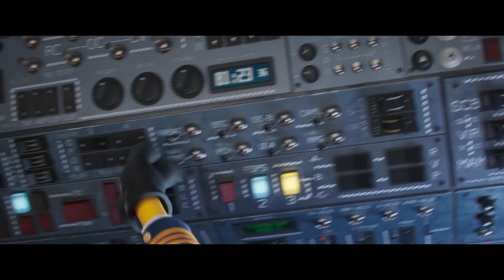Миньоните 2 (2022) - Трейлър 3 с БГ аудио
Това лято идва световния феномен в анимационните филми. Ще види как най-големият суперзлодей за първи път ще се срещнете с емблематичните Миньори, създавайки най-пакостливия екип, който ще се изправи срещу неудържима престъпна сила. Ще станем свидетели на историята на "Възходът на Гру".Години преди да се превърне в господар на злото, Гру е 12-годишно момче от предградията през 70-те години на миналия век, което крои планове да завладее подземния свят. Той се сближава с миньорите и заедно създават леговище, проектират първите си оръжия и се стремят да изпълнят първите си мисии. В последствие се оказват най-големият враг на местната банда Порочната шестица.

В кината 1 юли 2022